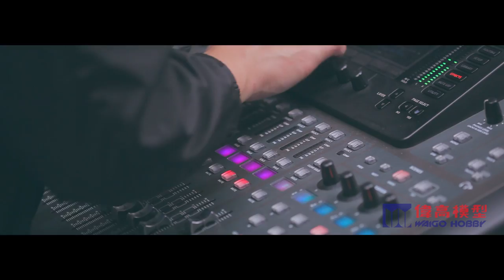Waigo[TV] AAPE BY A BATHING APE® X Chocoolate X TAMIYA 四驅車推廣賽事 Mini4WD Race Event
[ AAPE BY A BATHING APE® X Chocoolate X TAMIYA X TAMIYA 四驅車比賽 2014 ]

Chocoolate 、AAPE BY A BATHING APE®、Tamiya 田宫公司及 Waigo Hobby 偉高模型- 於11月29日(星期六)銅鑼灣怡東廣場（世貿中心地下）舉辦迷你四驅車比賽！大會更邀請了明星嘉賓- 羅仲謙、周秀娜、張致恆及903麻利亞參與表演賽!